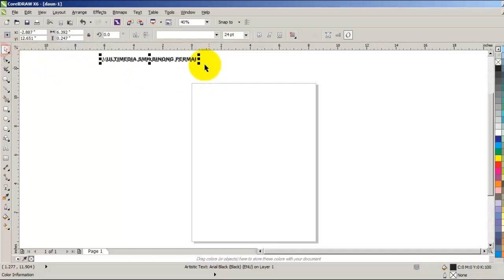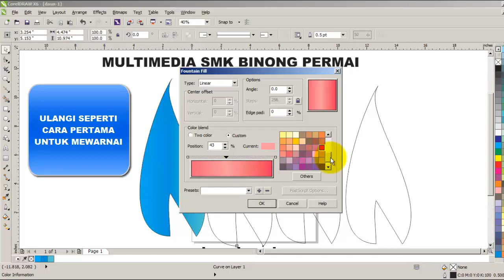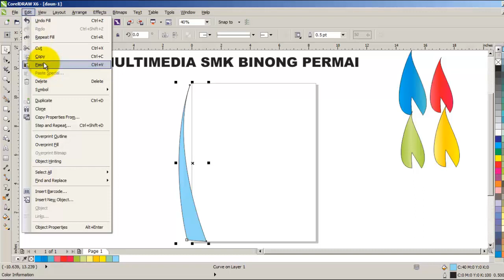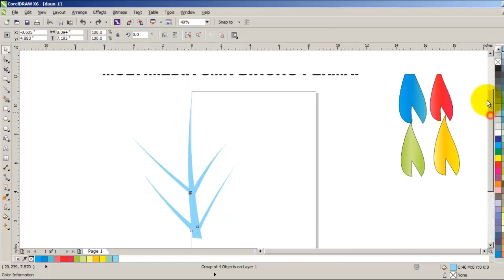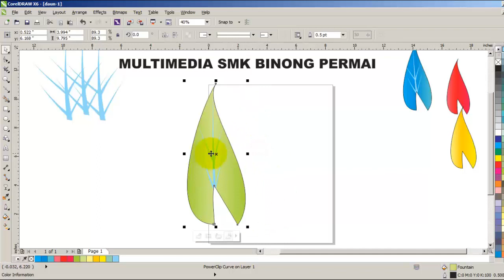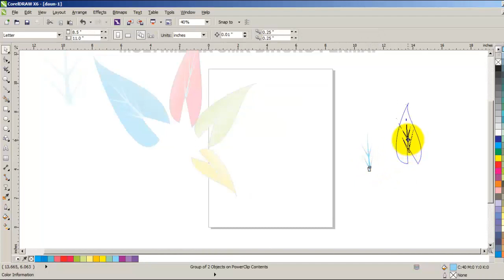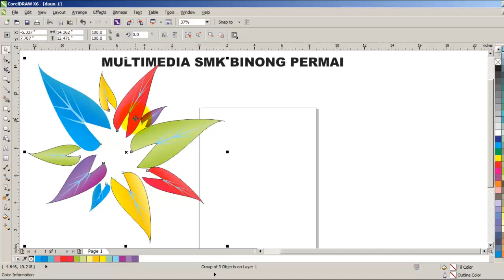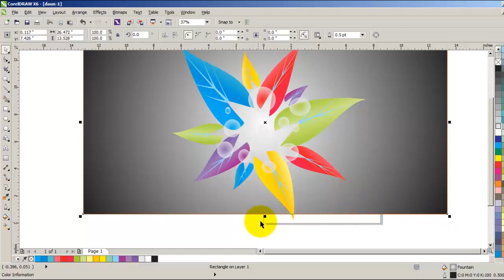TUTORIAL COREL DRAW - Cara Desain Logo Daun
Dipublikasikan tanggal 26 Jul 2016